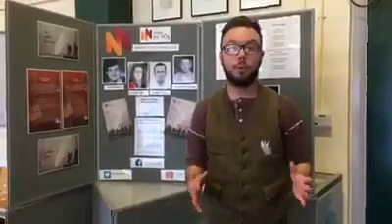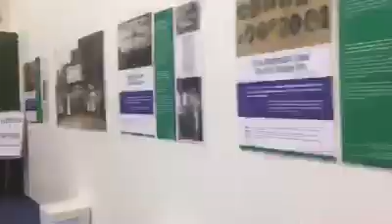A Day at the Dylan Thomas Theatre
Our Ambassadors Jordan and Grace take us on a tour around a typical day at one of our Autumn adventures in Swansea.